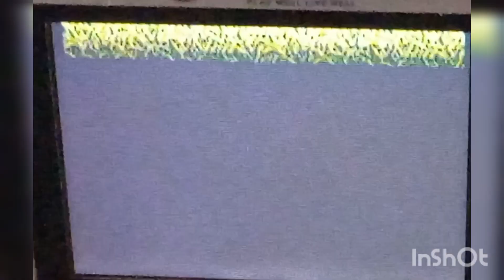YOKOYAMA MITSUTERU SANGOKUSHI SFC INTRO